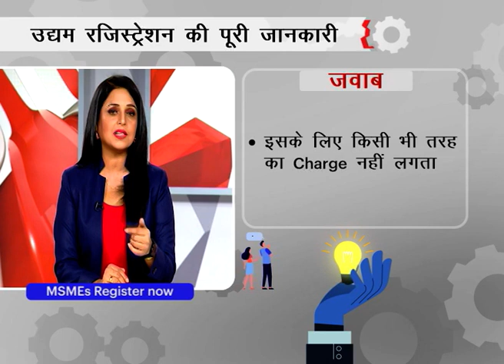Aage Badho India | Network18ৰ বিশেষ উদ্যোগ AAGE BADHO INDIA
Network18ৰ উদ্যোগ AAGE BADHO INDIA অভিযানৰ জৰিয়তে UDYAM REGISTRATION সম্পৰ্কীয় আপোনাৰ সকলো সন্দেহ নোহোৱা কৰক। অনুগ্ৰহ কৰি চাওক আৰু এতিয়াই পঞ্জীয়ন কৰক

Ministry of Micro, Small and Medium Enterprises, Government of India - @minmsme

Khadi and Village Industries Commission - @kvicindia

The National Small Industries Corporation Ltd.-NSIC - @NSICLTD

Coir Board